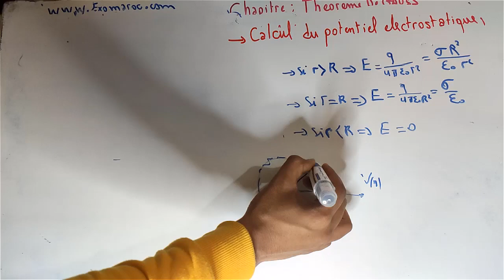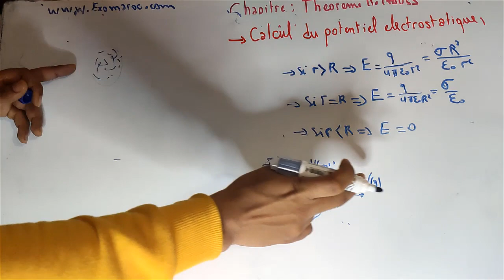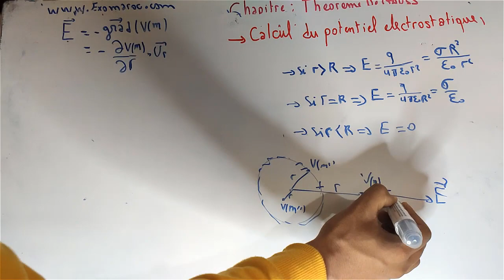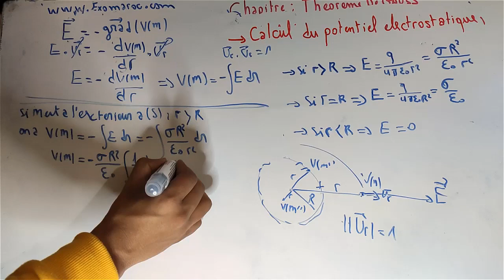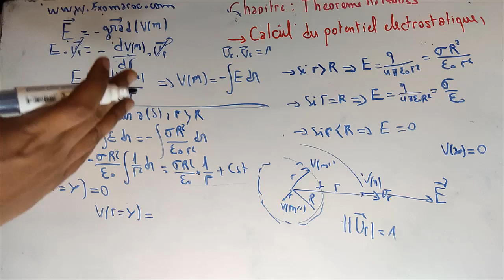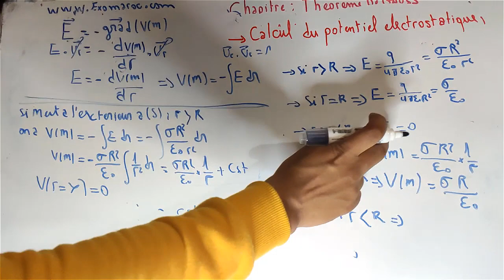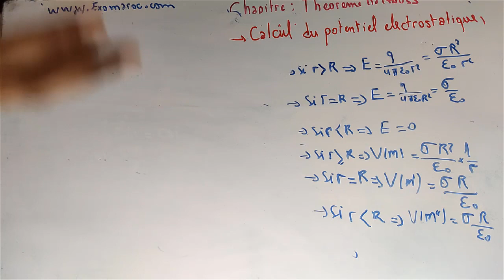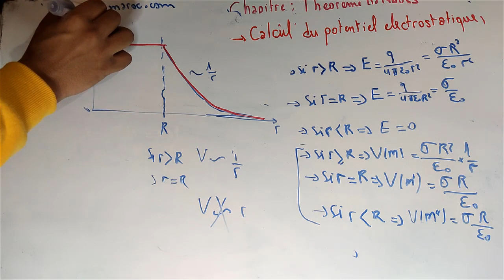Electricite 1 - électrostatique : Théorème de Gauss EP8 : potentiel Sphère en surface Partie 17